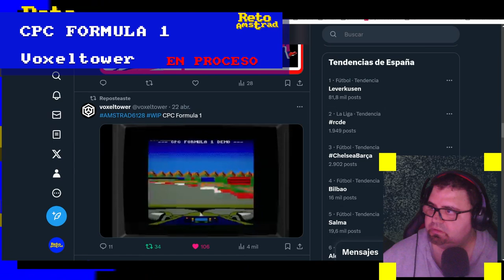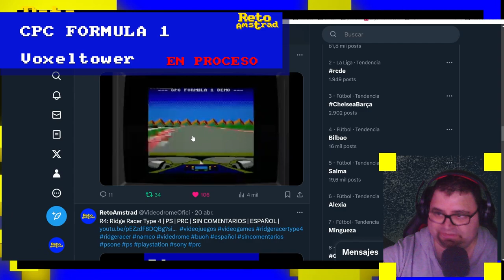NOTICIAS DE LA ESCENA cpc formula 1 - PROYECTO DE